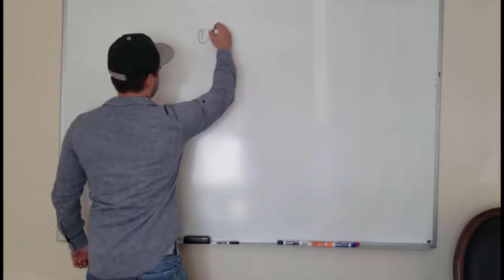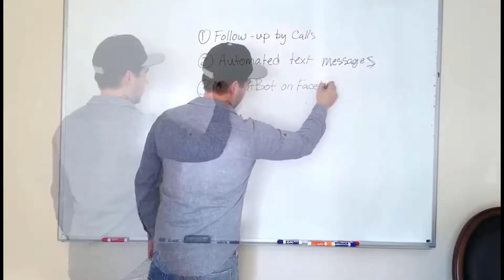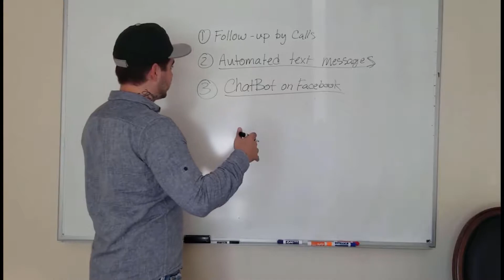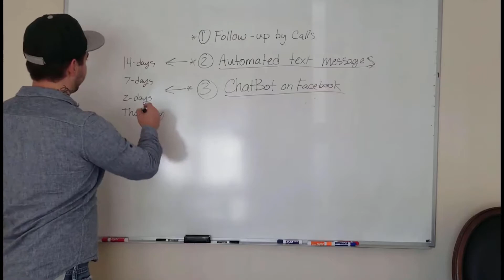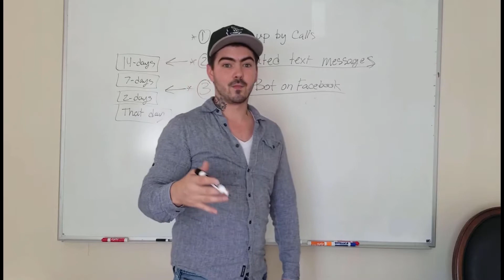Three Ways To Increase Appointment Show Up Rates For Your Practice By Over 50%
Is your medical practice getting leads and setting appointments but when it comes time to do your consultation nobody shows up?

We've been hearing this from so many other practice owners that it is unbelievable in some cases.

In this video, we talk about 3 different procedures that a medical practice MUST be doing.

Implementing each step in this video together will help increase your appointment show up rates by 50%!

Want to work exclusively with our team to grow your practice by 200% in the next 12-months?

Head on over to annuncihealthmarketing.com and check out our video case-study and masterclass.